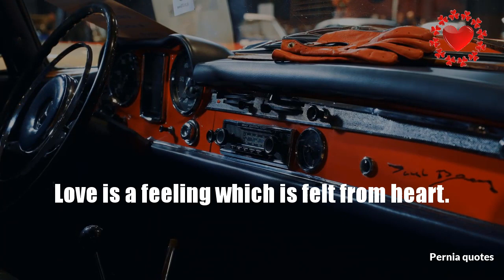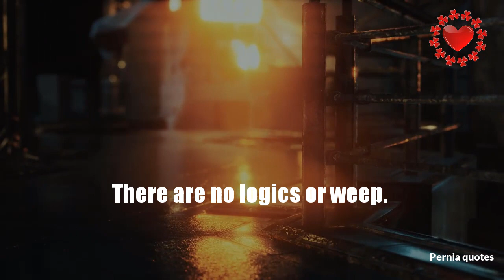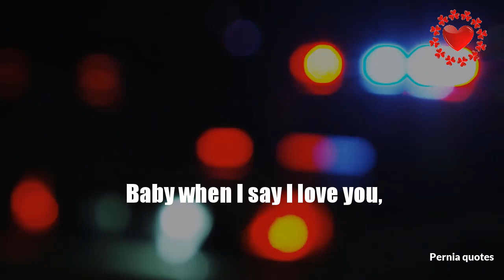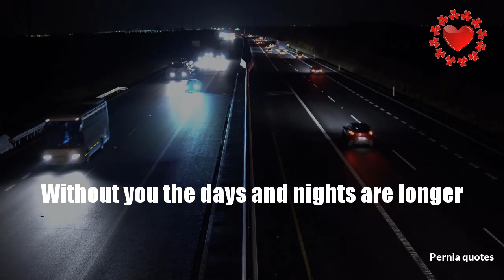Every moment feels so incomplete without you, Love you and miss you honey